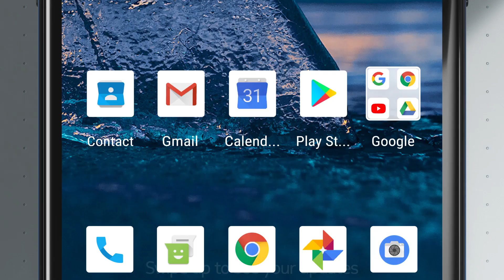New Nokia C5 Endi Official Video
Go big with the large 6.5” HD+ display. Stream, share and game in vivid clarity.
Catch every moment with the triple camera. The ultra-wide-angle lens captures expansive shots in stunning detail, even after dark – thanks to advanced low-light imaging.
Enjoy what you love most with the powerful Octa-core processor, with 64 GB ROM and 4G LTE connectivity